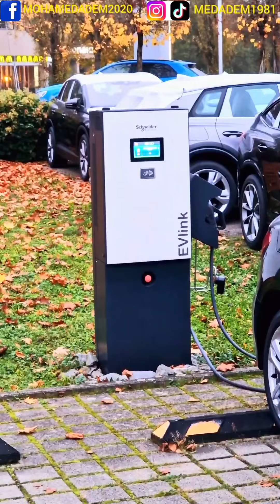سيارات أودي Audi جديدة و أقل من 3 سنوات في وكالة بيع السيارات بألمانيا.